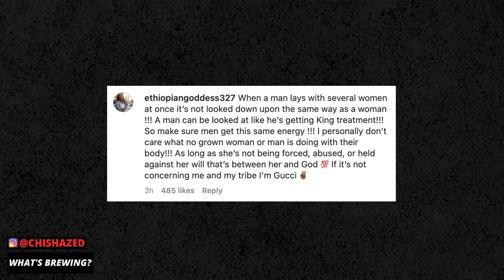Woman Goes VIRAL Fo Admitting " I Belong To The Streets & LOVE IT " | The Coffee Pod